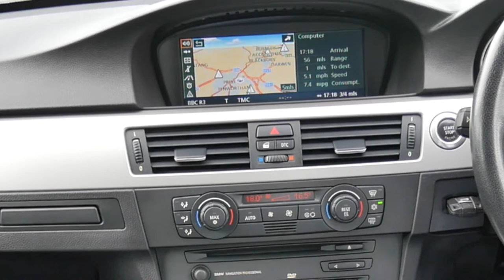How to set the sat nav in a 2005 BMW 3 SERIES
AUTOMATIC + LEATHER + PROFESSIONAL SAT NAV + CRUISE CONTROL + POWER FOLDING MIRRORS + HEADLAMP WASH + CLIMATE CONTROL + REAR PARKING SENSORS

Finished in Silver Metallic with Body Coloured Bumpers, Door Mirrors, Shark Fin Aerial and Rear Boot Spoiler, Full Black Leather Upholstery, Brushed Aluminium Insets to Dash, Gear Tunnel and Steering Wheel, Height and Reach Adjustable Multi Function Steering Wheel, Front Centre Armrest, Remote Central Locking, Electric Windows,

01/06/2007 @ 16304 Miles Derek Woodman Ltd
11/08/2008 @ 20226 Miles Derek Woodman Ltd
11/05/2009 @ 23518 Miles Derek Woodman Ltd
06/08/2009 @ 24429 Miles Derek Woodman Ltd
28/10/2010 @ 29428 Miles Derek Woodman Ltd
10/05/2012 @ 47191 Miles Bowker Preston (Routine Maintenance Check)
10/01/2014 @ 60278 Miles T. Uttley, Daughter & Son
14/04/2015 @ 70717 Miles T. Uttley, Daughter & Son
01/04/2016 @ 77000 Miles Motor Masters